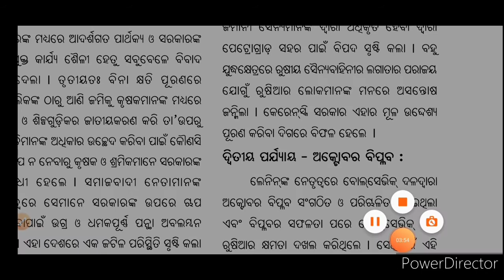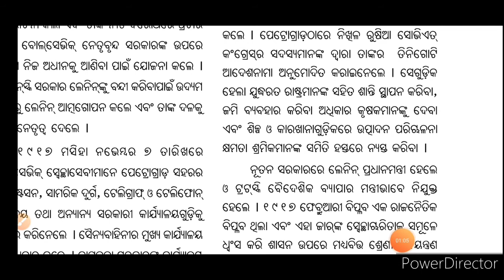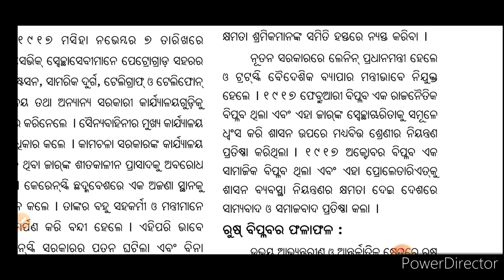ନବମ ଶ୍ରେଣୀ ଇତିହାସ( ରୁଷ୍ ଵିପ୍ଳବ)chapter 3 part 6//class 9th history Russian revolution in odia medium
ନବମ ଶ୍ରେଣୀ ଇତିହାସ( ରୁଷ୍ ଵିପ୍ଳବ)chapter 3 part 6//class 9th history Russian revolution in odia medium students // Russian revolution in odia language.